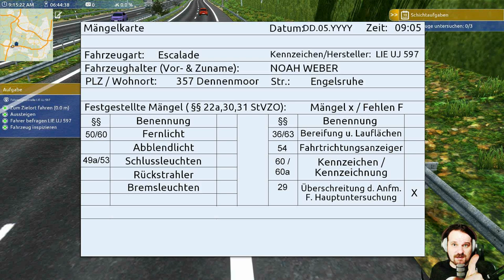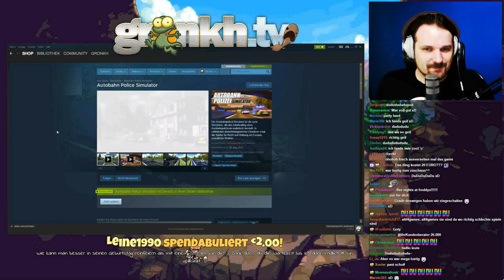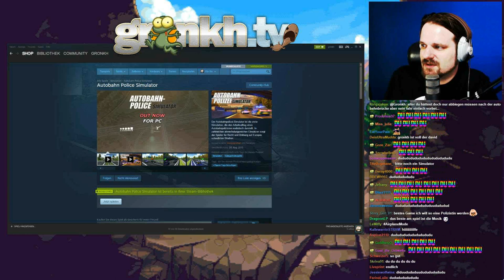Best of Autobahnpolizei Simulator - Gronkh